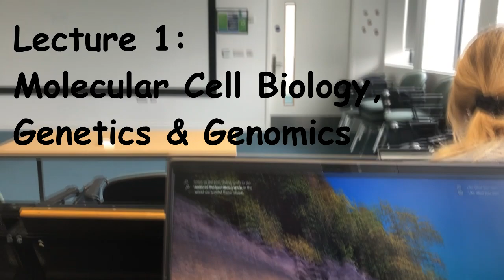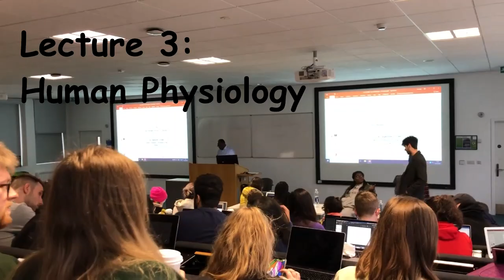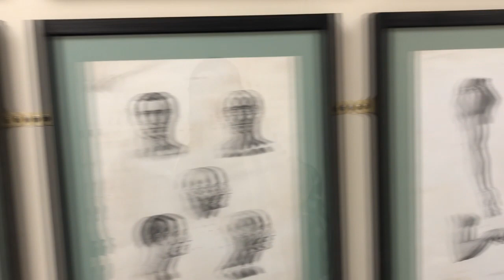A Week of Lectures - Mature student - Biomedical Science - University of Brighton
Hi! Welcome to my video. Today's one is just a quick run through the lectures, labs and seminars that I had this week. Enjoy x
Hi! My name is Sufia. I am a second year Biomedical Science (mature) Student at studying at the University of Brighton. I am also a mother to 3 children and am currently juggling being a wife, mother and student, trying to find the balance between everything.

Come with me on my adventure to try to figure everything out.

Thanks and I hope you enjoy the video x

Equipment used: I film everything on my iPhone x